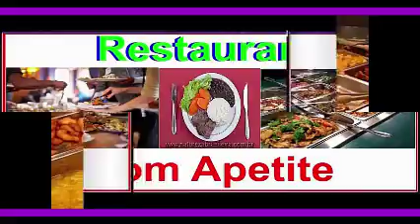Teatro com by Francisco Fraga entrevistado Vicentinho da Vila Sun Apr 22 12 53 17 EDT 2018